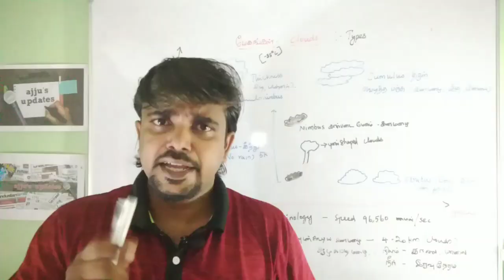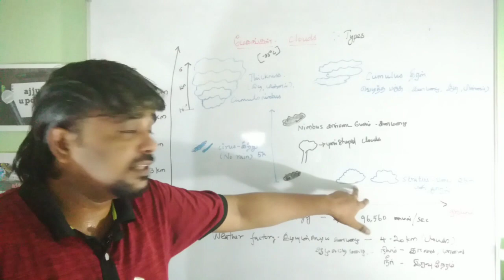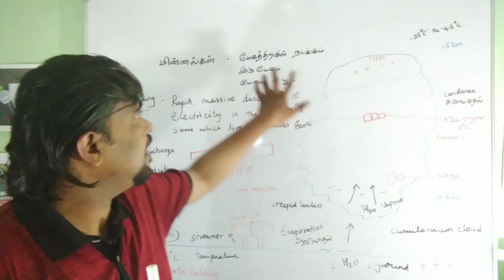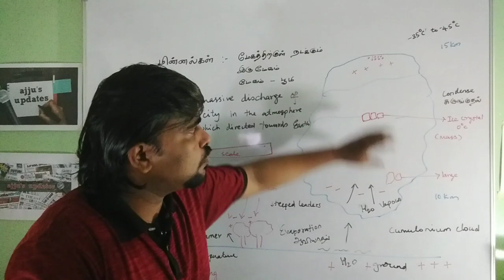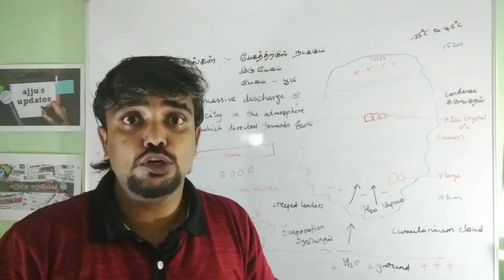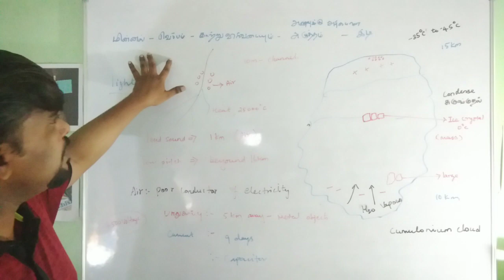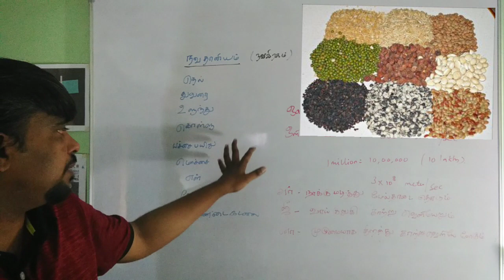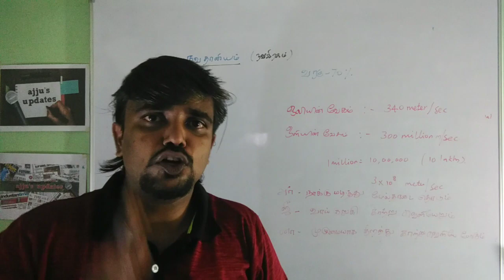l Lightening thunderstorm l மின்னலில் இருந்து மின்சாரம் சாத்தியமாl முன்னோர்கள் வடித்த இடிதாங்கி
Lightening thunderstorm  l மின்னலில் இருந்து மின்சாரம் சாத்தியமாl முன்னோர்கள் வடித்த இடிதாங்கி